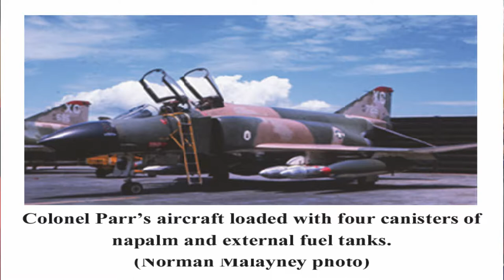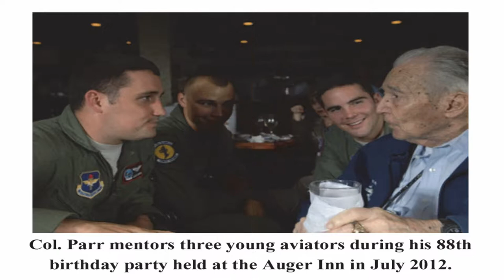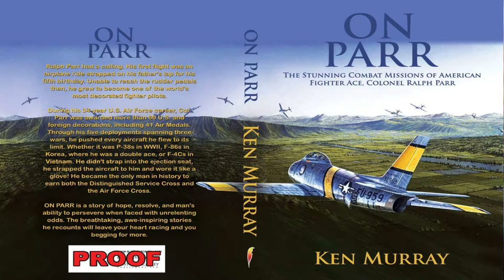Ken Murray - Book Interview On Parr - Colonel Ralph Sherman Parr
In this interview, we speak with Ken Murray - author of On Parr. An amazing story about Colonel Ralph Sherman Parr.

Colonel Ralph Sherman Parr was an American double-flying ace of the Korean War. He was credited with a total of ten downed enemy aircraft.

He also flew in World War II and the Vietnam War and is the only person to have been awarded both the United States Army Distinguished Service Cross and the corresponding decoration used by the United States Air Force once it became an independent branch of service, the Air Force Cross.

We also speak with Ken about his amazing professional photography business and his service to our country as well.

Murray is a combat veteran who flew missions in support of OperationsJust Cause, Desert Storm, Allied Force and was chief of
combat operations at the Combined Air Operations Center
at Al Udeid AB, Qatar, supporting Iraqi Freedom and
Enduring Freedom.